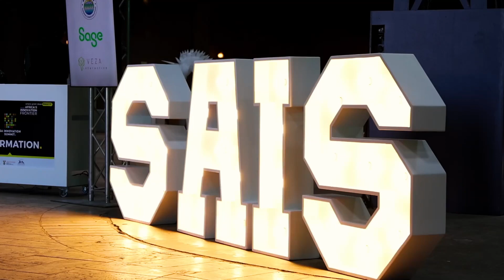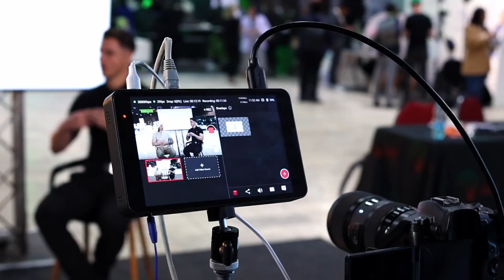Day In The Life of A Evolutionary Hunter | Cape Town & Tech Founders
In this video, i take you on an Evolutionary Hunter mission to Cape Town  Day in the life style.

With Timon kriek & Gareth Rowson (Behind the Lens), we went to the SA Innovation Summit, where i had the opportunity to give a Key Note speech on Systems A.i and how we  help tech founders & the $6–8 Figure Companies we work with find a edge in the new world.

This video is for the future leaders of the world young entrepreneur and innovators the shakers of the world.

If you enjoyed this video please leave a like and a comment on what you think and share this video with a fellow leader or entrepreneur your contribution can change someone's life.

Please fill out Our Community Survey Want to scale your business passed $6 FIgures/MRR ?

Get all the latest updates, tools and tips on how to actually use A.i in your business and get your business passed $6 Figure/MRR Mark

SELFBUILTSYSTEMS Consulting Services Lets chat and create a custom Road Map for you to dominate in 2023 Book

About me: Hi my name is Jean Jacques Janse van Rensburg i am a Systems & A.i Architect for $6-8 Figure Companies , my company is called Selfbuiltsystems

Its my mission to provide the young leaders of the world with the right tools and teams in order to help bring their visions to life.

We work mainly with Tech companies but have  been receiving a lot of questions around building and launching businesses from scratch to 20k+/MRR.

So we decided to make this youtube channel the access channel to that.

We live in a lost world and their has never been a bigger need for real leaders to step it- up. These videos a purley to help you get off the ground and get your systems running and machine firing , with the hopes that in the future when you cross your 1st $6 Figure month, you hit me up and say triplejay lets take this thing to the moon !